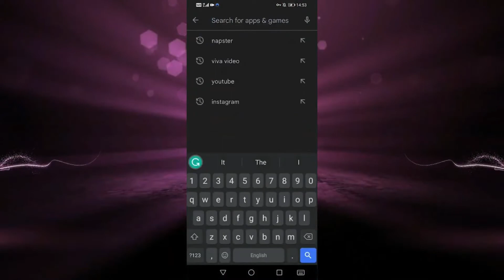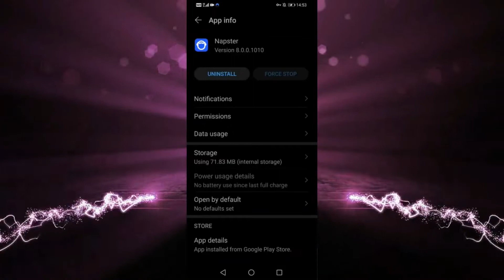La Aplicación Napster no Funciona | Cómo Solucionar Problemas con la Aplicación Napster